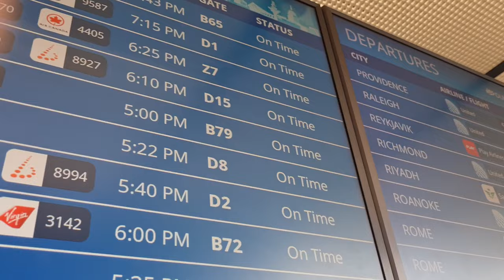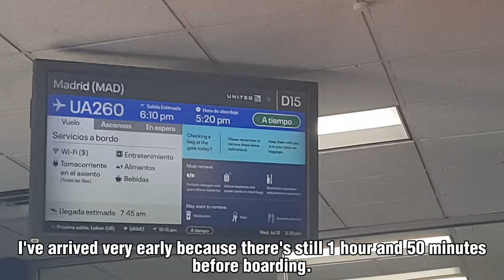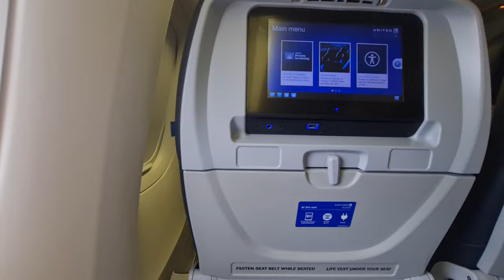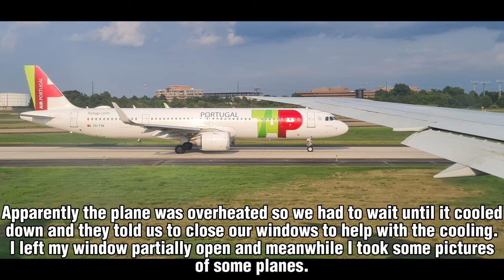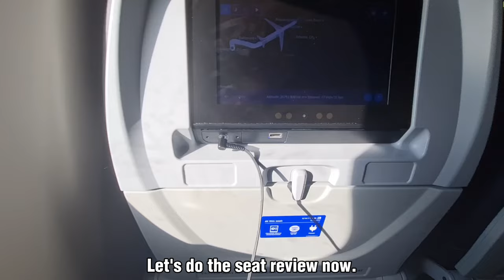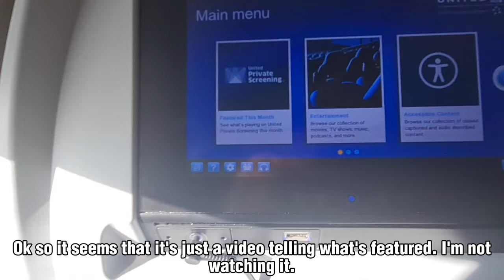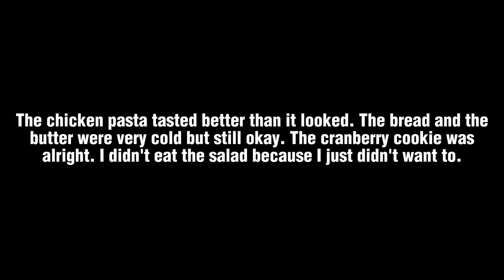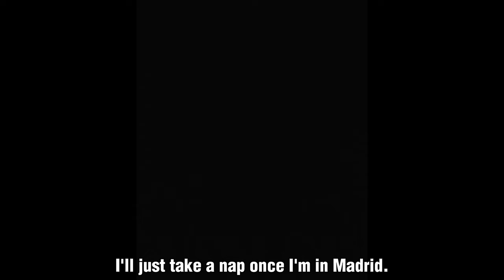(I’m moving) Trip Report: United Airlines 767-400 economy | Washington to Madrid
In this trip report I fly on a rare plane, the Boeing 767-400ER (only 38 have been built). Only two airlines have it, Delta and United, and this time I’m flying with United, specifically in economy class. This isn’t a normal trip report because I’m moving.

Aircraft: Boeing 767-400ER
Flight: UA260
Registration: N68061
Route: Washington-Dulles (IAD) ➡️ Madrid-Barajas (MAD)
Flight date: July 31st, 2024
Seat: 44A
Flight Time: 7h 6m

You can use this footage and sound without my permission as long as you give credit.

Timestamps:
0:00 Dulles Airport
4:43 Boarding and Taxi
7:48 Takeoff
10:08 Cruising
18:11 Descent and Landing